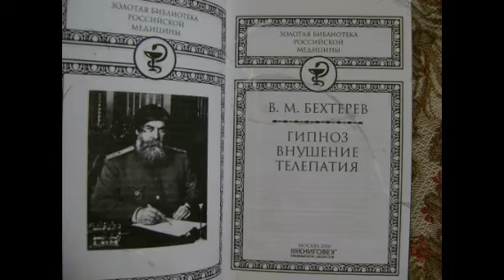Неосторожно сказанные слова про Иосифа Сталина оказались роковыми для ученого Владимира Бехтерева